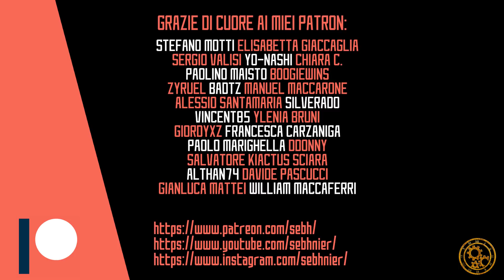BABYLON'S FALL ► Impressioni e Analisi Trailer E3 2021 della Conferenza Square Enix ( ITA, SUB-ITA )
Il trailer di Babylon's Fall mostrato durante l'E3 2021 mostra un gioco molto diverso da quello del 2019 - non solo per gameplay e grafica ma anche come modello, diventando un game as a service al pari di Destiny, Anthem e simili. Le mie impressioni e la mia analisi non nascondono delusione e disappunto.